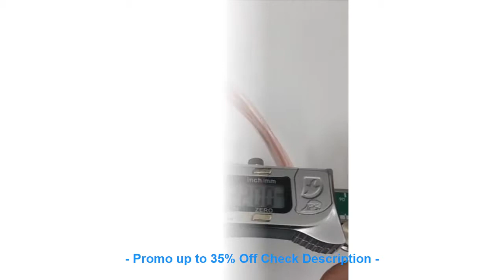HIGH QUALITY 22MM AX100 PZ20 motorcycle / scooter carburetor carb for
HIGH QUALITY 22MM AX100 PZ20 motorcycle / scooter carburetor carb for Suzuki 100cc AX 100 2 stroke Motorcycle zuki AX100 QJ100-M KW100-M

ACACIA Bicycle Pants Outdoor Sports Sportswear Men&Women Cycling Pants Tight Long Pants Riding Bike Trousers Cycling Clothings =
INBIKE Bicycle Saddle with Tail Light Widen MTB Road Bike Cushion Cycling Accessories Comfortable Seat Spare Parts for Bicycles =
2018 pro team cycling jersey men UV protection cycling shirt mtb jersey Quick Dry Short Sleeve bike bicycle clothes =
72v 96v 110v -144v High Speed 100km/h 5000w Electric Motorcycle Wheel Electric Car Motor Electric Motorcycle Motor DIY Kit =

Check here Now for new Best Deals :

22MM AX100 PZ20 motorcycle / scooter carburetor carb for Suzuki 100cc AX 100 2 stroke Motorcycle zuki AX100 QJ100-M KW100-M